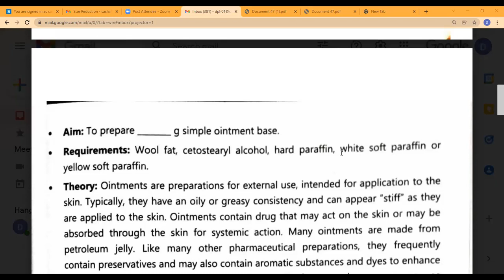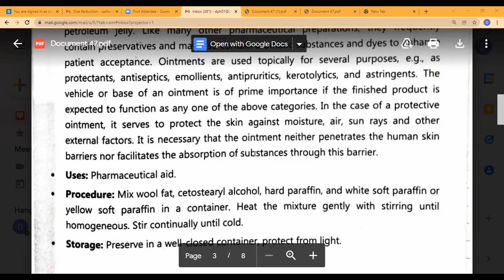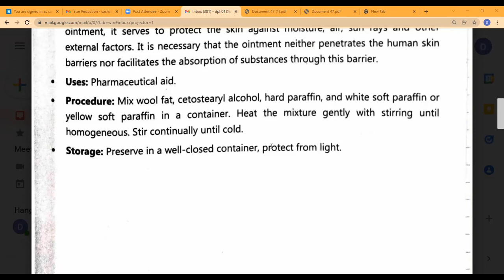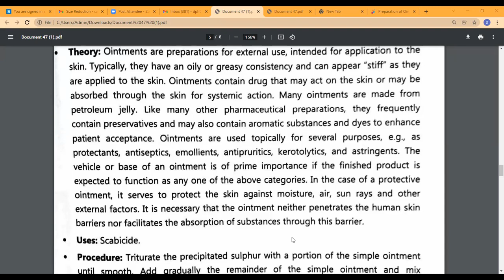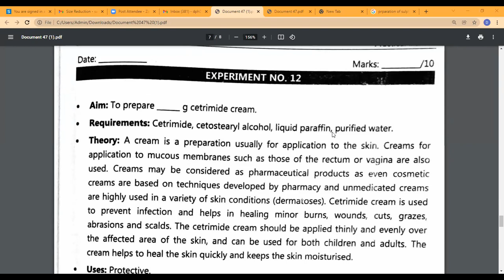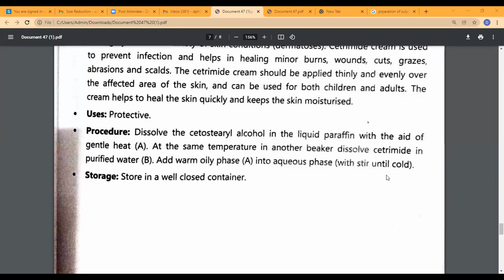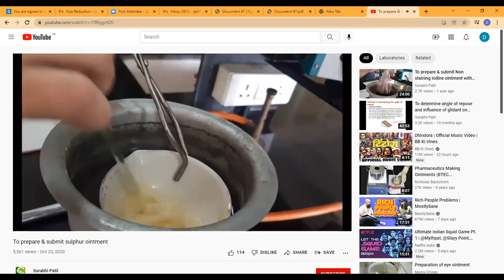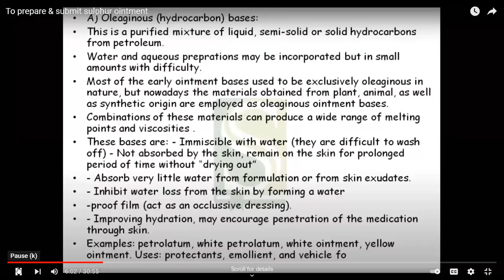To prepare & submit cetrimide cream& ointment